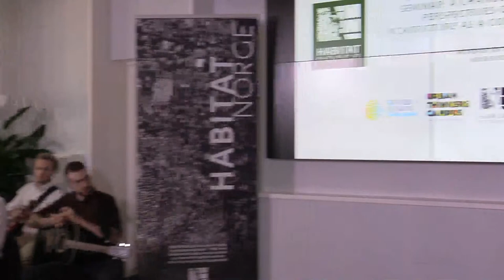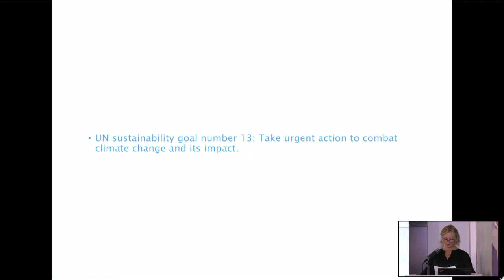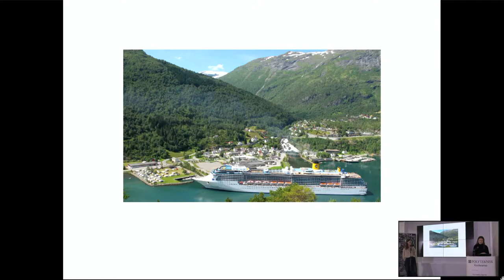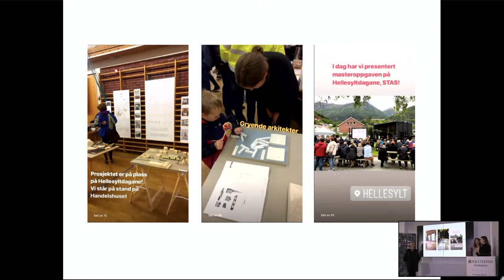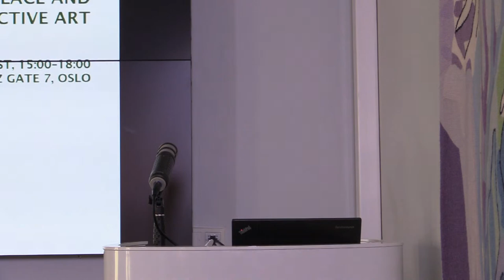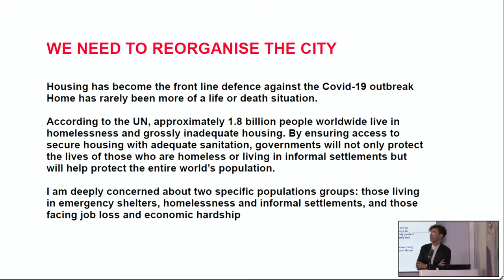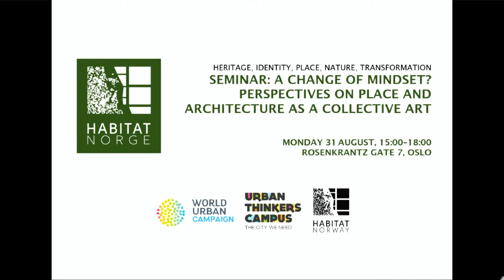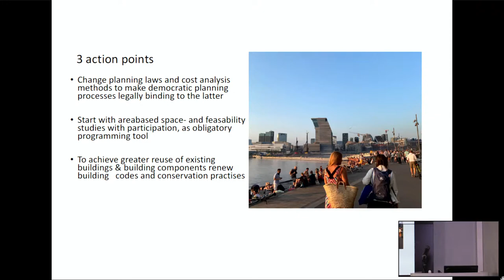Seminar: A Change of Mindset? Perspectives on Place and Architecture as a Collective Art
The Oslo seminar will focus on bridging the global mission of Habitat Norway’s work with the local challenges related to architectural and urban praxis. The point of departure is how the approach to place and architecture is presented in the theory of place by architectural thinker Christian Norberg-Schulz. Only by exploring the significance of the unmeasurable qualities of place, we can preserve the architecture of history, and find a new inclusive architecture for all – an architecture that opens for our experience of belonging.

With SDG 11, UN member states have pledged to “make cities and human settlements inclusive, safe, resilient and sustainable,” where target 11.4 seeks to “strengthen efforts to protect and safeguard the world’s cultural and natural heritage.” Yet, to fulfill this goal, we must turn to how architecture as art is both a concrete and a symbolic mode of expression that exist within local communities in different geographical contexts.

Program:
WELCOME
- Chair of the Board, Habitat Norway, Erik Berg (5 min)
- Maimunah M. Sharif, Executive Director, UN-HABITAT (tbc) (5 min)
- Board member, Habitat Norway, Kjersti Grut (moderator, 5 min)

THE CHALLENGE: ARCHITECTURE VERSUS MERE BUILDING?
- Gro Lauvland, Architect and Associate professor NTNU (15 min)

THE HELLESYLT PROJECT: NEW STORIES
- Anna Victoria van der Zwaag and Tora Vollset, Architects NTNU (20 min)
- Q&A (5 minutes)

ARCHITECTS WITHOUT BORDERS & SDG 11: ON THE GROUND - EXPERIENCES AND CHALLENGES
- Alfonso Rengifo, Director, Architects Without Borders (15 min)
- Q&A (5 min)

ARCHITECTURE AS PLACE MAKING
- Alfredo Brillembourg, Architect, Urban-Think Tank (15 min)
- Q&A (5 minutes)

YES, WE CAN: BALANCING INTEREST GROUPS IN URBAN DEVELOPMENT PROCESSES
- Ellen de Vibe, former Chief Town Planner in The City of Oslo (15 min)

DISCUSSION & SUMMING UP (30 min)
Helene Gallis, “Storbyhagene” (tbc)